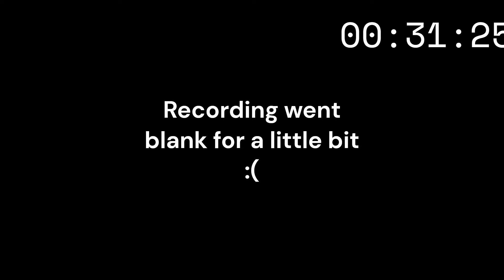1:07 game with proudcamp's settings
ngl his settings are literally cracked on matrix lol